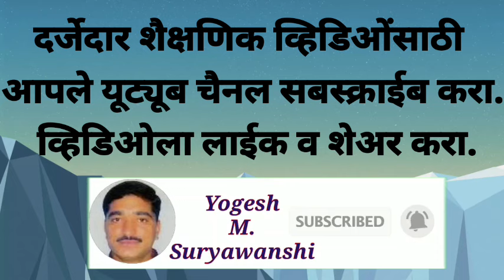शिक्षक पालक संवाद लेखन | विद्यार्थी शाळेत गैरहजर असल्याने संवाद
शिक्षक पालक संवाद लेखन |
विद्यार्थी शाळेत गैरहजर असल्याने संवाद |